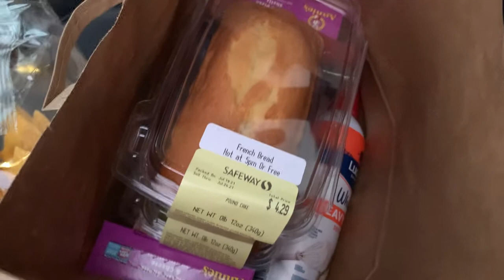idk whatever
just some wedge